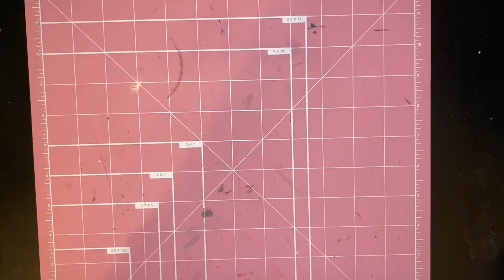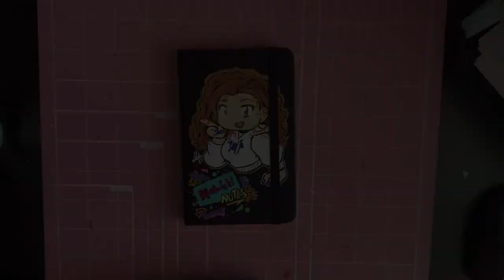SPEED ART - NATNICKI (SELF-PORTRAIT)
ART COMMISSIONS ARE OPEN! Guidelines and info are all on my Twitter!

☆MATERIALS☆
Mechanical Pencil
POSCA MARKERS
Tombow Fudenosuke Ink Pens

☆MUSIC☆